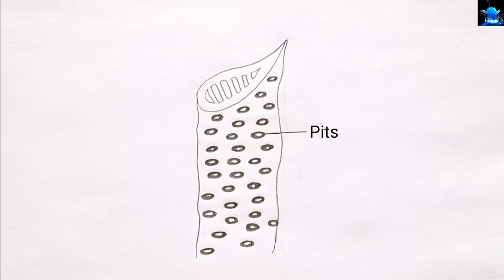Vessels in Xylem step by step | how to draw vessels diagram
Title: Vessels in Xylem step by step | how to draw vessels diagram

Friends in this video I tell you about how to draw vessels in xylem. This is latest video that will help you regarding vessels in xylem. After watching this video completely your all problems will be cleared. We are here to help you regarding how to draw vessels in xylem and vessels in xylem. So, if you have problem in any other thing so tell me in comment box.